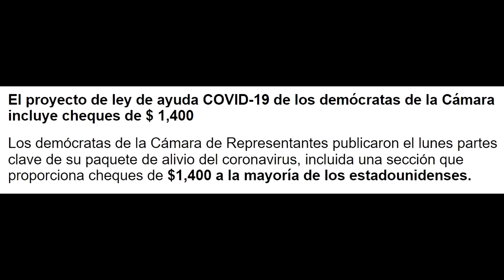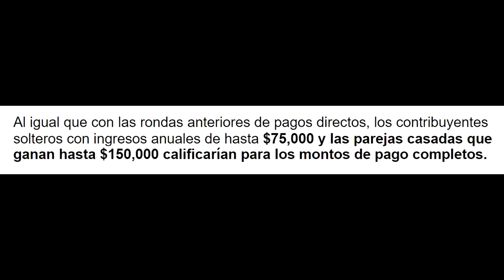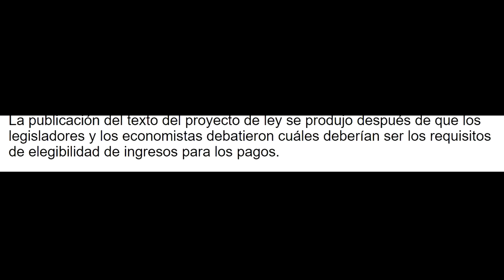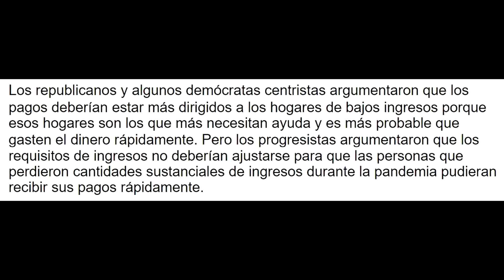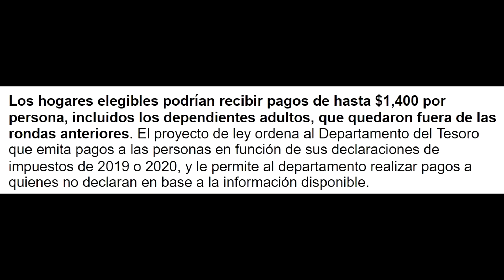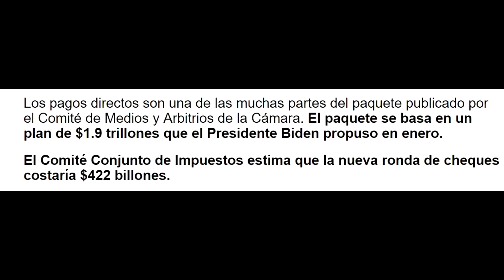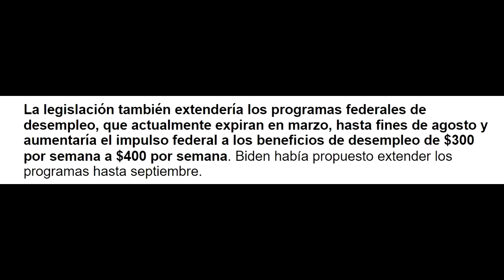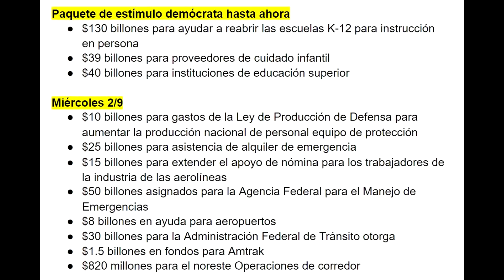BUENAS NOTICIAS! NUEVOS DETALLES SOBRE LOS $1400 DE ESTIMULO ECONOMICO - NUEVO ESTIMULO ECONOMICO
El proyecto de ley de ayuda COVID-19 de los demócratas de la Cámara incluye cheques de $ 1,400
Los demócratas de la Cámara de Representantes publicaron el lunes partes clave de su paquete de alivio del coronavirus, incluida una sección que proporciona cheques de $1,400 a la mayoría de los estadounidenses.

Al igual que con las rondas anteriores de pagos directos, los contribuyentes solteros con ingresos anuales de hasta $75,000 y las parejas casadas que ganan hasta $150,000 calificarían para los montos de pago completos.

Sin embargo, los montos de pago por encima de esos umbrales se eliminarían gradualmente a un ritmo más rápido que los pagos de las dos primeras rondas. Los contribuyentes solteros con ingresos superiores a $100,000 y las parejas casadas con ingresos superiores a $200,000 no serían elegibles para ningún pago.

La publicación del texto del proyecto de ley se produjo después de que los legisladores y los economistas debatieron cuáles deberían ser los requisitos de elegibilidad de ingresos para los pagos.

Los republicanos y algunos demócratas centristas argumentaron que los pagos deberían estar más dirigidos a los hogares de bajos ingresos porque esos hogares son los que más necesitan ayuda y es más probable que gasten el dinero rápidamente. Pero los progresistas argumentaron que los requisitos de ingresos no deberían ajustarse para que las personas que perdieron cantidades sustanciales de ingresos durante la pandemia pudieran recibir sus pagos rápidamente.

Los hogares elegibles podrían recibir pagos de hasta $1,400 por persona, incluidos los dependientes adultos, que quedaron fuera de las rondas anteriores. El proyecto de ley ordena al Departamento del Tesoro que emita pagos a las personas en función de sus declaraciones de impuestos de 2019 o 2020, y le permite al departamento realizar pagos a quienes no declaran en base a la información disponible.

Los pagos directos son una de las muchas partes del paquete publicado por el Comité de Medios y Arbitrios de la Cámara. El paquete se basa en un plan de $1.9 trillones que el Presidente Biden propuso en enero.

El Comité Conjunto de Impuestos estima que la nueva ronda de cheques costaría $422 billones.
La legislación también extendería los programas federales de desempleo, que actualmente expiran en marzo, hasta fines de agosto y aumentaría el impulso federal a los beneficios de desempleo de $300 por semana a $400 por semana. Biden había propuesto extender los programas hasta septiembre.

✅Quiere subir su crédito? El mio a subido mas de 30 puntos en un mes. Use este link